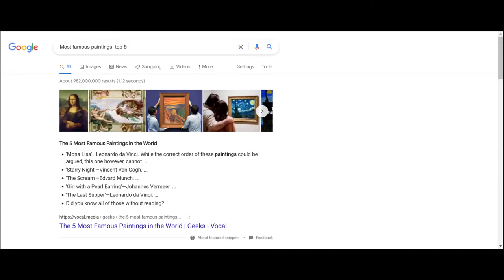Most Famous Paintings: 5 Fun Facts!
Hi guys! Here's another 5 Fun Facts video, this time about art!